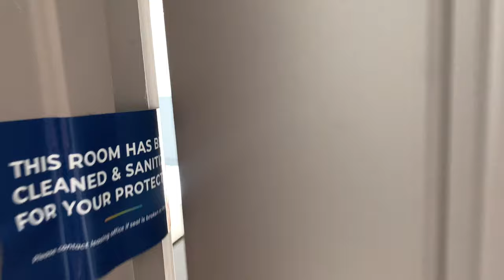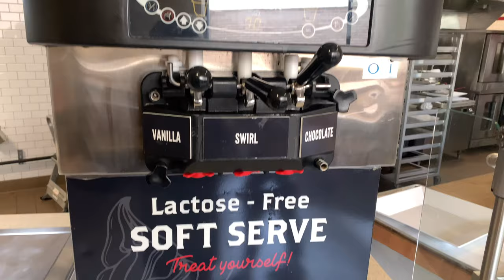COLLEGE APARTMENT MOVE IN + REMA CONCERT | WCE VLOGS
If you are reading this right now, drop a 📚

- Nails by @aileensnailstudio on IG
- Hair by @glammedby_kash on IG

WHO IS WCE BEULAH?
Age: 20
Ethnicity: Nigerian
Education: College Student at UH
Intrests: Modeling/ Content Creation/ Photography/Influencing